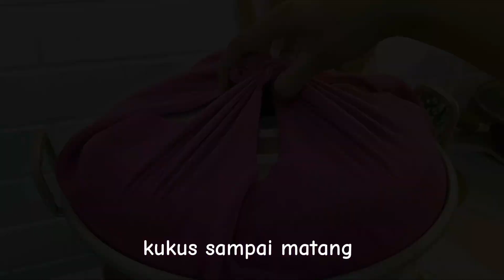RESEP CAKE POTONG COKLAT LEMBUT COCOK UNTUK DI JUAL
bolu coklat potong
bahan:
190 gr tepung terigu
1 sdm coklat bubuk
1 sachet vanili bubuk
4 butir telur
150 gr gula pasir
1 sdt sp
80 ml susu cair
150 ml minyak sayur
1 sdm pasta coklat